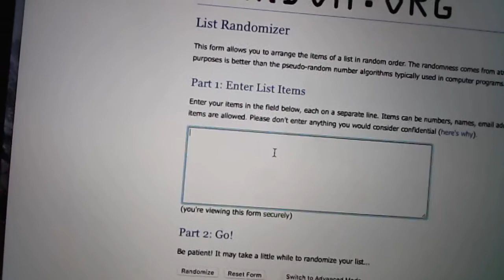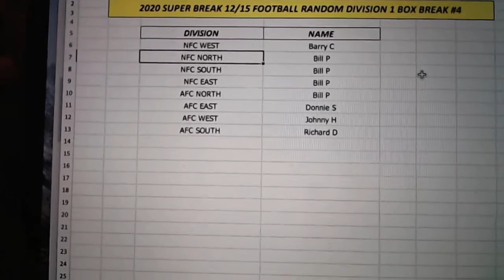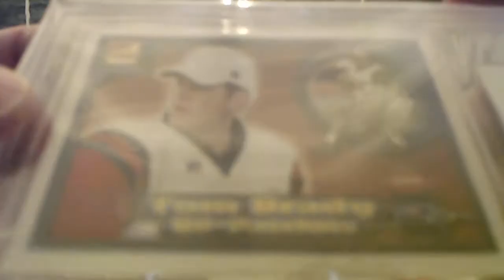6/21/20 - 2020 Super Break 12/15 Football Random 1 Box Break #4